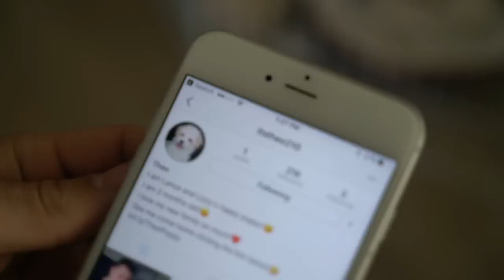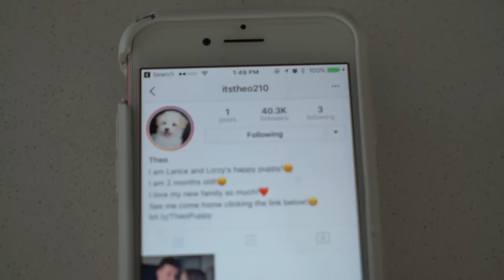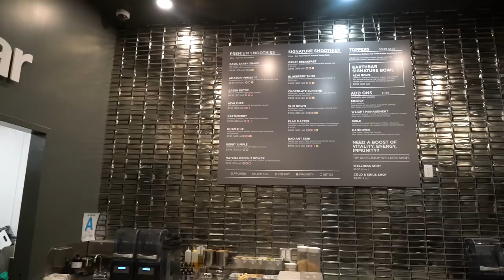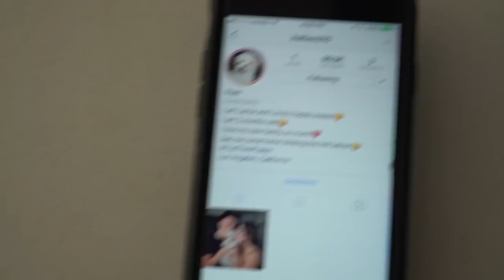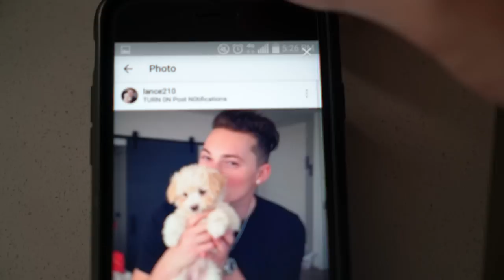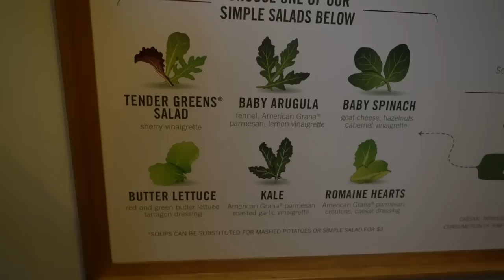THE PUPPY IS IN BIG TROUBLE!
FAN MAIL:
BOX #203
1134 SO BLACK HORSE PIKE